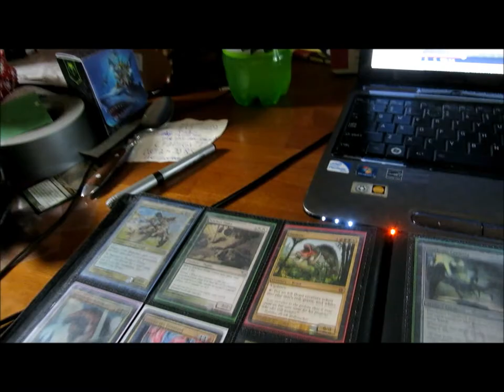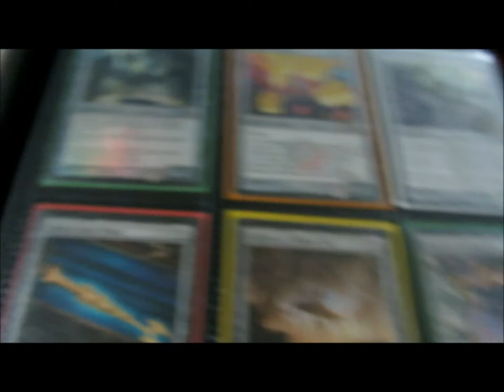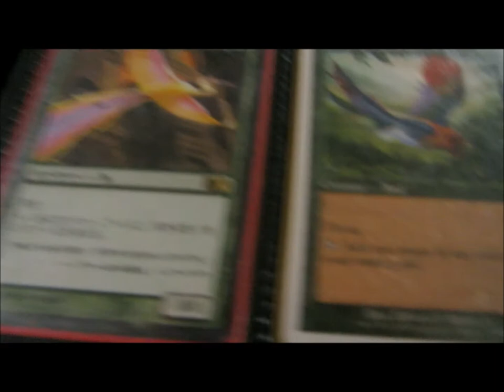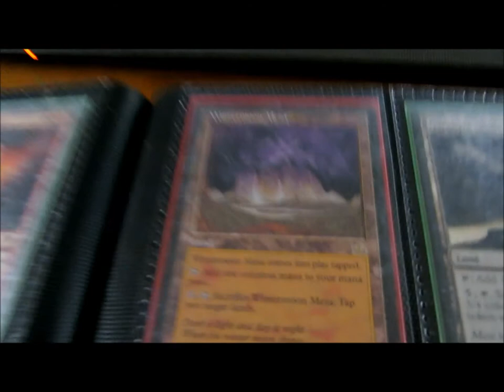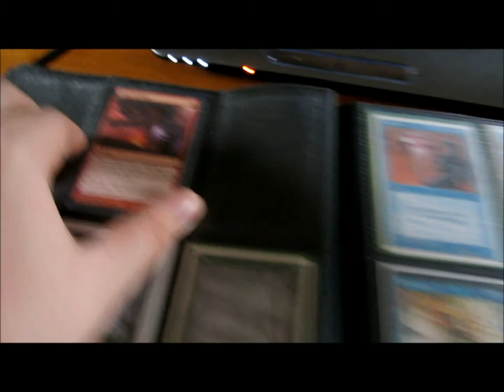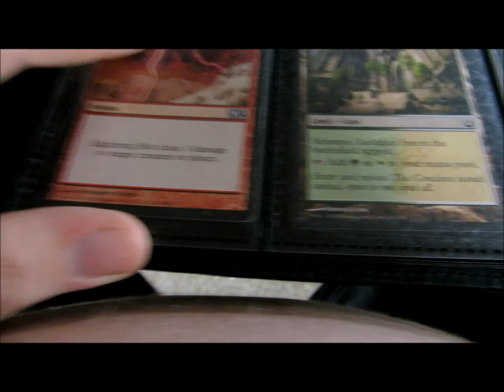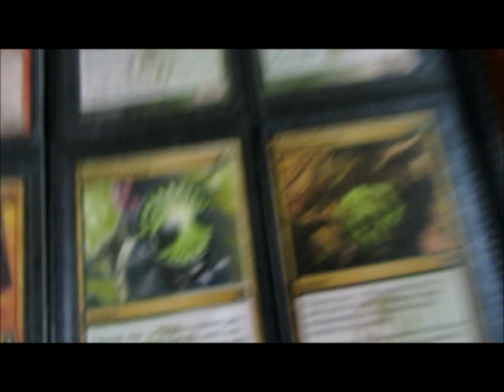Last 2012 Magic The Gathering Trade Binder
Pm me with offers and wants list of my wants are below and thunder maw is being traded away for only certain things...

GONE:
Thundermaw hellkite
3x birds of paridise
1x kitchen finks
1x blackcleave cliffs
1x foil forest
4x gogori charm
2x selesnia charms

Wants:
Wants:
Creatures
1x crypt rats
1x Bloodghast
1x Bone Shredder
1x Necrotic Ooze
xX  Solem Simulacrim
1x Duplicant
2x Nirkana Revanant
xX Grave Titan
xX Nether Shadow

Artifacts
xX Sensei's Divining Top
xX Sol Ring
xX Lightning Greaves
xX Mind Stone
xX Extraplanar Lense
xX Gilded Lotus.
xX Oblivion Stone
2x Crucibal or worlds

Instants And Sorcery's
1x Culling The weak
xX Black Suns Zenith
1x Damnation
xX Reanimate
1x Yogmoths Will
1x Temporal Extortion
1x Beacon Of Unrest
xX Living Death
xX Decree Of Pain
xX Beeseech The queen
2x Demonic Tutor
2x Vampiric Tutor
xX Consuming Vapors
xX Stitch Together
xX Zombify
xX Mutilate
xX Profane Command
xX Plague Wind.
xX Promise of Power

Enchantments
xX Animate Dead
xX Necropotence
xX Exquisite Blood
xX Sanguine Bond
xX  Phyrexian Arena

PlainsWalkers
xX Sorin Markov
xX Lilliana (of all types)
xX Karn, Liberated

Land
4x Cabal Coffers
4x Crypt Of Agadeem
2x Maze of Ith
xX Shizo Deaths Store house
2x Urborg Tomb Of yawgmoth